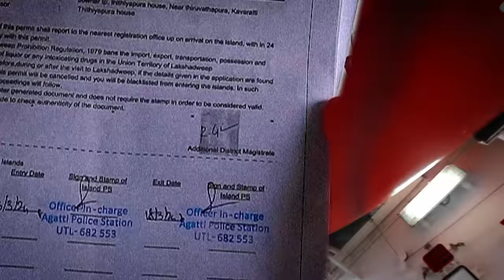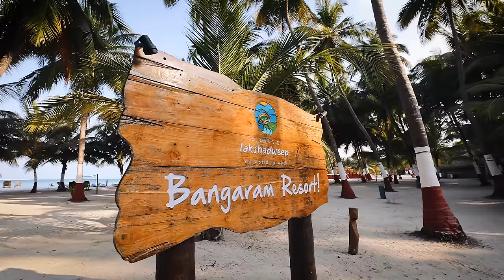லட்சத்தீவு போலாமா !! LAKSHADWEEP TEASER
THE TOURIST 360
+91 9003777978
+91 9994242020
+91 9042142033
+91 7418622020